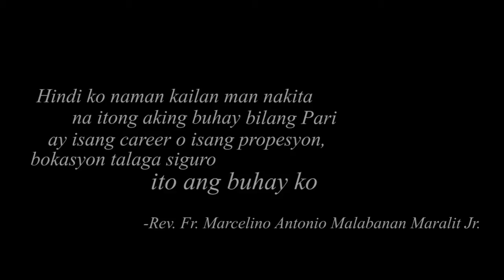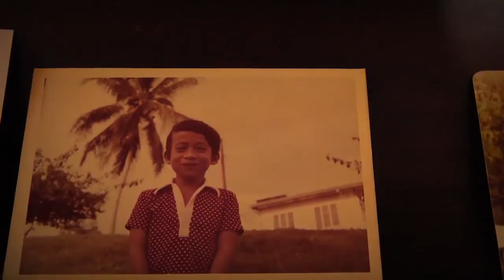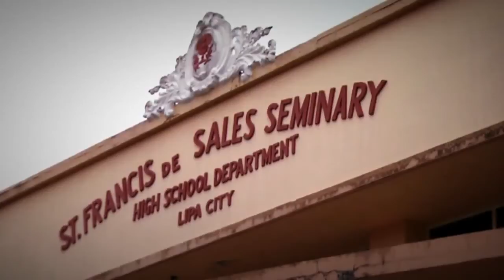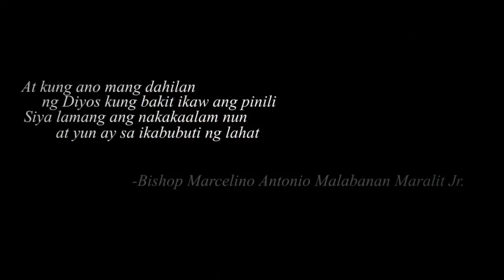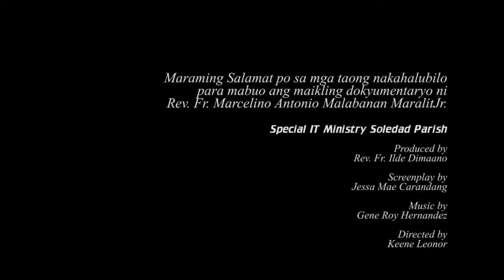Bishop Junie Maralit Documentary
Most Rev. Marcelino Antonio M. Maralit, Jr.
Bishop - Boac, Marinduque

Special thanks to: Special IT Ministry Soledad Parish